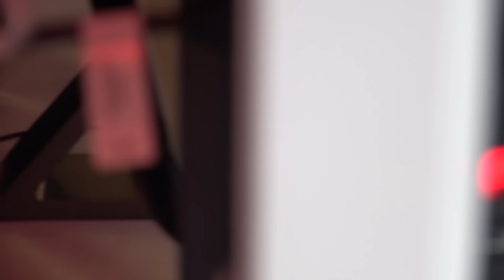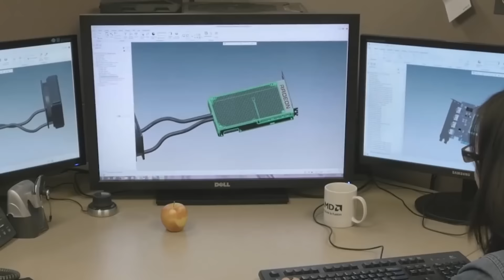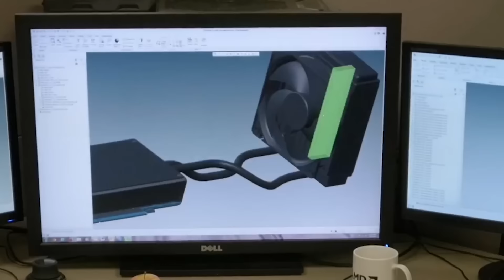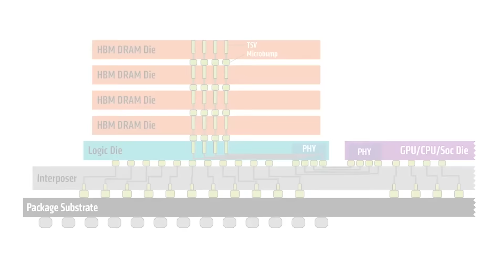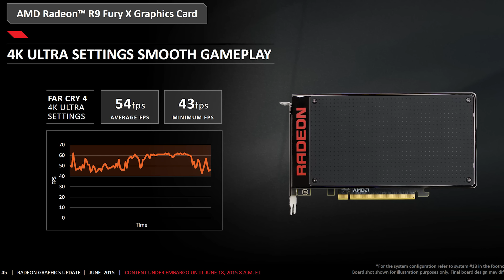AMD Radeon Fury X Ekran Kartı İncelemesi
Ekran kartı rekabetinde tek GPU liderliğini oturmak isteyen AMD, Fury X adını verdiği yepyeni moodeli ve bu modelde kullandığı Fiji GPU'su ile dünyanın en hızlı ekran kartını geliştirdiğini iddia ediyor. Peki bu ekran kartı ne gibi özelliklere sahip, farklı olduğu alanlar neler, oyunlarda nasıl performans potansiyeli barındırıyor. Huzurlarınızda AMD Radeon Fury X ve hakkında merak edilen tüm detaylar.

Türkiye'de teknoloji forumu denince 1999'dan beri ilk akla gelen portal donanimhaber.com'un YouTube sayfasında tekonolojiyle ilgili her şeyi bulabilirsiniz.